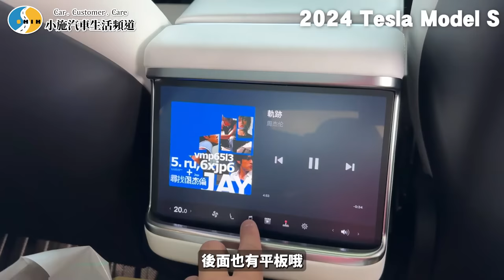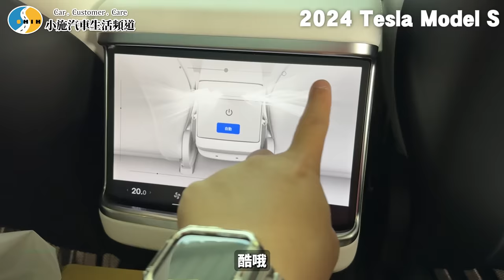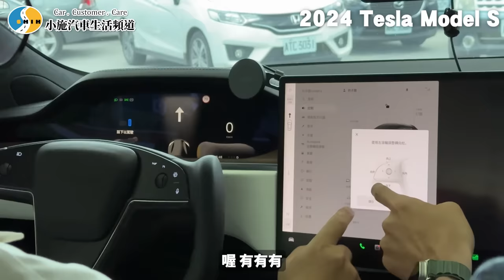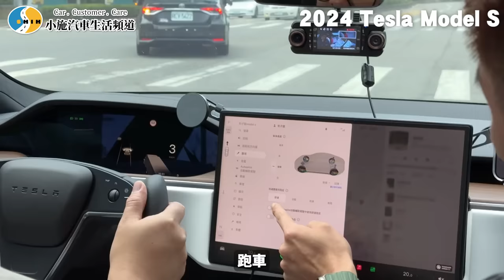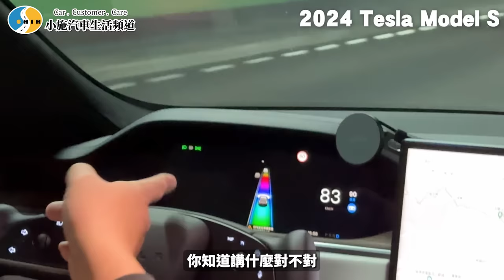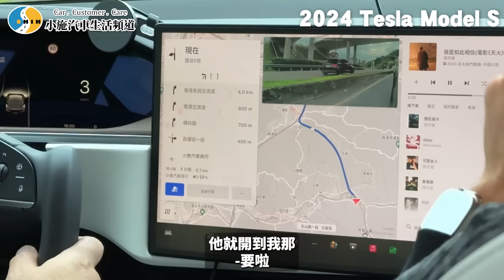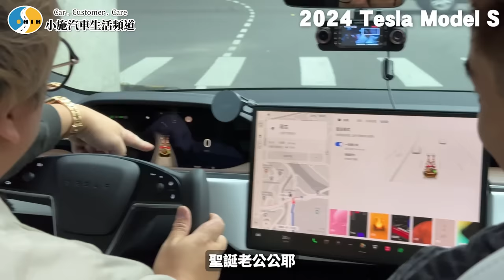【小施汽車】來踢館!哪台電動車最頂？/ ft.@cyfang58 / 2024Tesla Model S